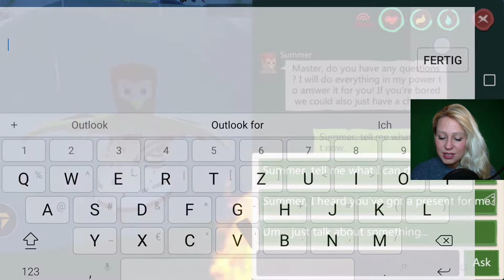UTOPIA ORIGIN 🌈 7 🧚‍♀ GEFANGEN in der GOLDVALLEY PRAIRIE | *Mobilegaming*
Eigentlich begann der Tag gut: Gisela sammelt Steine für die Mission „Haus“. Doch gerade als sie Utopia weiter erkunden will, beginnt es kalt zu werden und zu regnen. Als sie sich schließlich doch an einen neuen Ort teleportiert, stellt sich die Frage: War das vielleicht Giselas größter Fehler? Ist Gisela noch zu retten oder wird sie kläglich verhungern?

Heute gibt es zwei Folgen. Das hier ist die 2. Habt hoffentlich etwas Spaß und vor allem entspannende Unterhaltung und kommt gerne wieder hier vorbei!

Egal! Genießt den Tag und seid etwas dörti dabei

Tschöööööö 😉

:`D Also wer unter dieses Video schreibt, dass er Mobilegames hasst: XD It makes no sense, worauf du zockst! Wenn dein Herz für Games schlägt, kannst du auf jedem Gerät Spaß am Zocken haben 😉 Das ist wie die Geschichte von „richtiger Musik“ und Youtuber-Musik 😉 Musik ist Musik. Spiel ist Spiel. Und ja, DAS hier kann man am Besten auf dem Mobi zocken 😉

"DAS SPIEL": UTOPIA ORIGIN : Play in your way (Entwickler: Hero Game, FSK 0, Android & iOS)

█  Website des Entwicklers: nicht angegeben

█ Preis:
• In-App-Bezahlfunktionen: 1,09 – 104,99 Eur (Google)
• Keine In-Game-Werbung (bis jetzt)

█ Sprache: Englisch

📯 Adresse: Postfach 47 04 20, 12313 Berlin (KEINEN Adressaten „Pixel Dörte“ angeben!)

Hinweise: Sämtliche Rechte am Spiel unterliegen demo ben angeführten Entwickler.